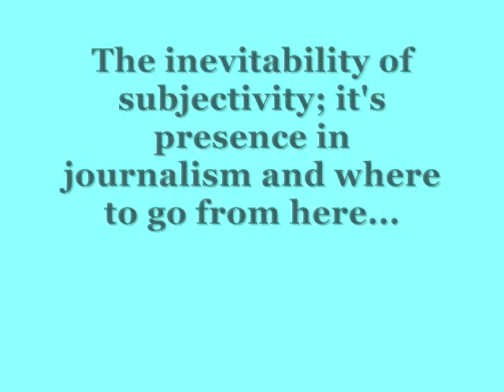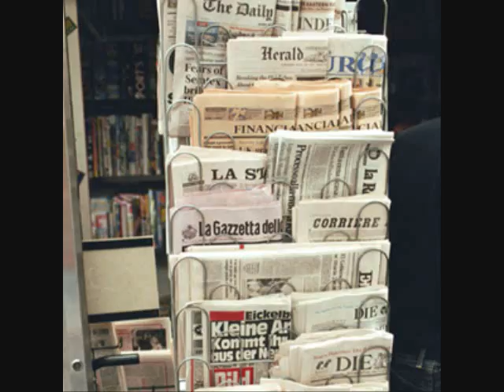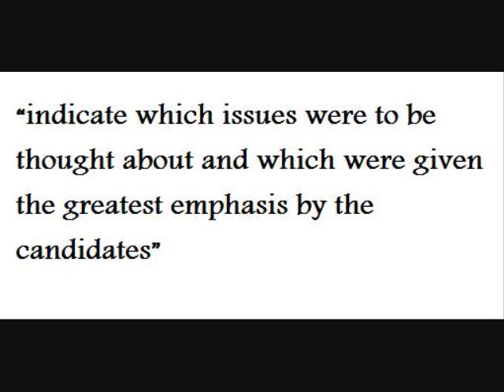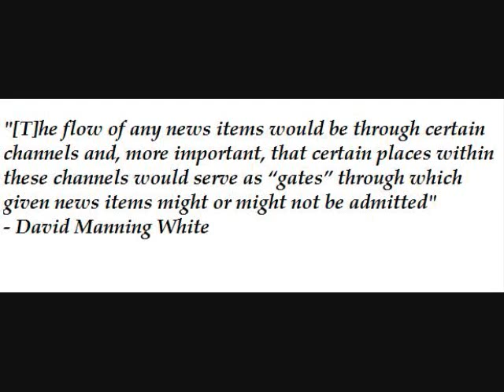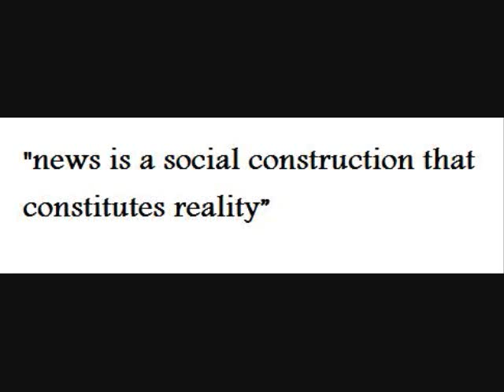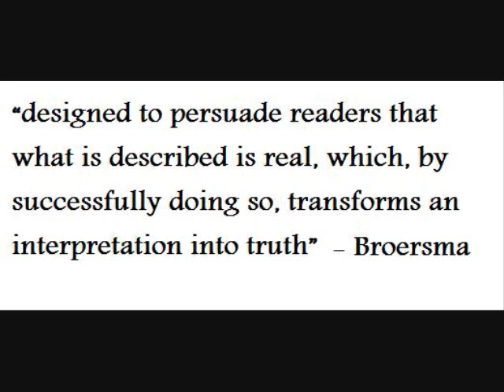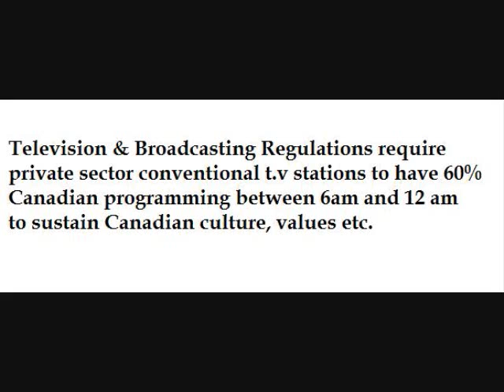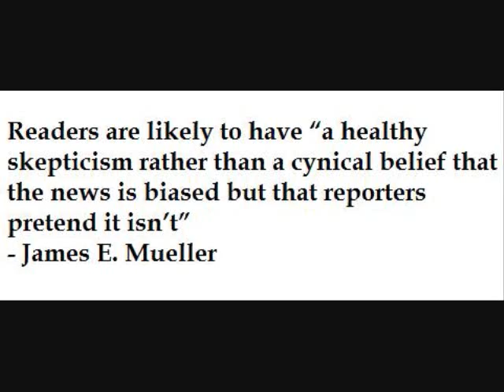The inevitability of subjectivity; it's presence in journalism and where to go from here.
In this documentary for Dr. Strangelove's CMN3165 Media Industries class, we explore subjective journalism and its place in Canadian media today. We trace back and link the concept with agenda setting in the media by looking at the Chapel Hill study of McCombs and Shaw, as well as the Gatekeeper study by David Manning White. We establish that subjectivity it is ever expanding and always present in the media, even supposing the press may claim that they are objective. We also make note that the public don't trust the press that claim they are objective; therefore, the solution should be subjective honesty and the aim for presenting a mediated truth! The objective standards, although they include beneficial policies and guidelines for presenting the news, are simply neither as pertinent nor as likely to be met in journalism today.